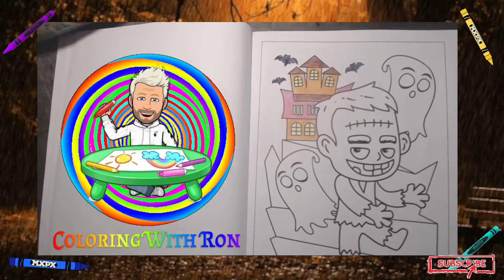Chibi Horror Halloween Speed Coloring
Coloring For Stress Relief, Relaxation, and To Lower My Anxiety |
Thursdays 6:45pm Eastern coloring stressrelief anxiety relaxation mentalhealth coloringtherapy colouring colorwithme crayola art coloringbook Background Music - NEFFEX (Anxiety)